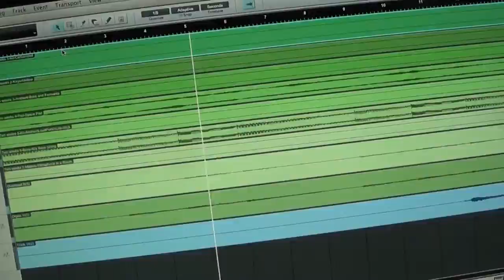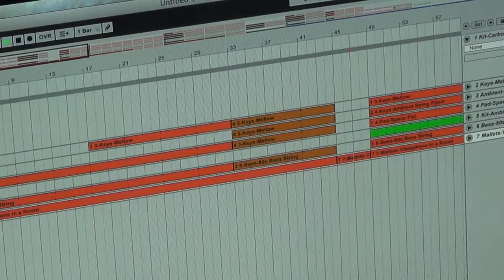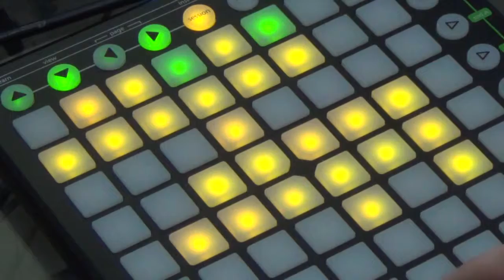Cover Series: Two Weeks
I decided to cover Two Weeks by Grizzly Bear for no other reason than I just love the song. Put my own spin on it.

Yes, that IS a Pokemon T-Shirt (and the very rock star Jurassic Park pajamas. I play by my own rules)

►Equipment List:
Novation Launchpad
Novation Launchkey 49
Squier by Fender FSR Bullet Telecaster